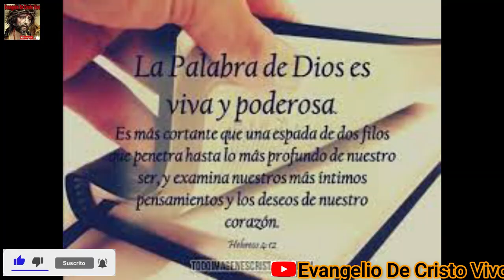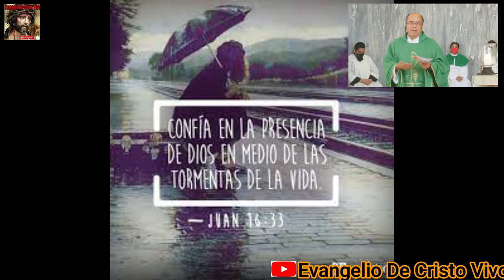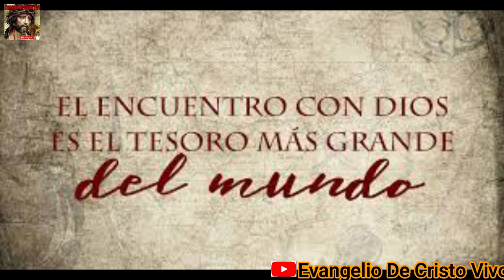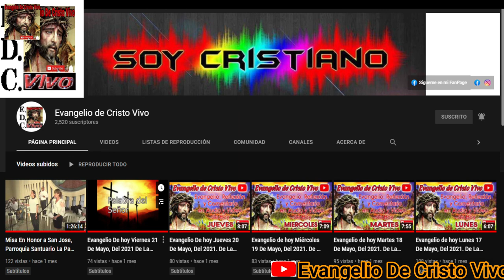Evangelio De hoy Lunes 30 De Mayo Del 2022 De La Vll Semana De Pascua, Según San Juan (16,29-33)